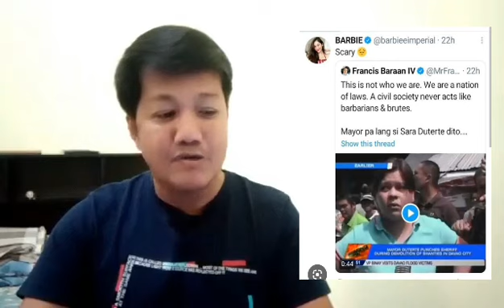KAYA PALA MATINDI GALIT NG MGA PULANGAW KAY BARBIE IMPERIAL, LOL